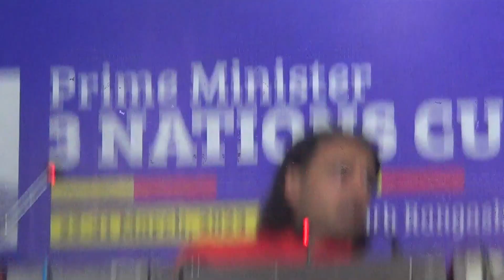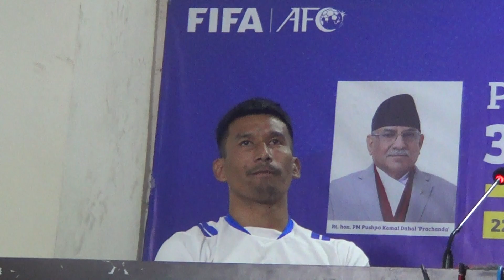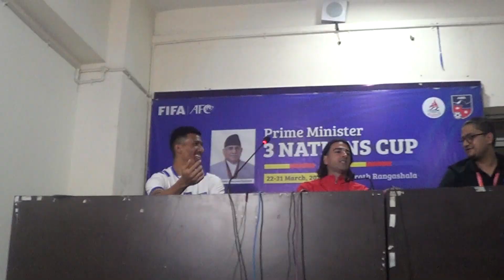Vincenzo Alberto Annese and Kiran Chemjong Post-Match Press Conference [FULL] | Nepal 1-1 Bhutan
Nepal National Team Head Coach Vincenzo Alberto Annese and Captain Kiran Chemjong's post-match press conference after drawing against Bhutan in the Prime Minister's 3 Nations Cup.

*Do give credit to NEPAL F.C if you are planning to use/re-use any part of this video*